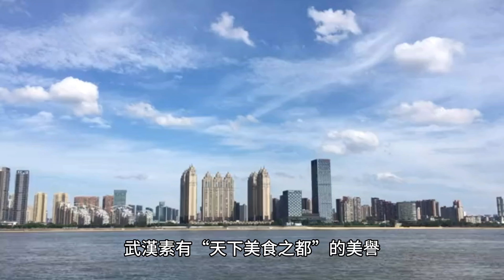武漢美食，普通話中文字幕